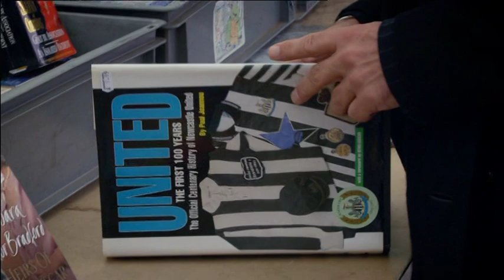Sting-Winter's Night 5